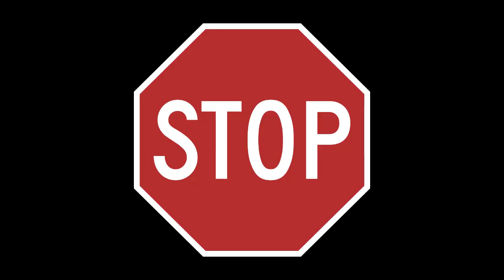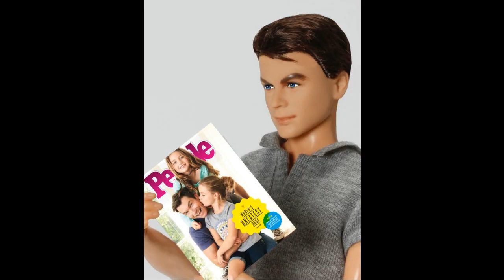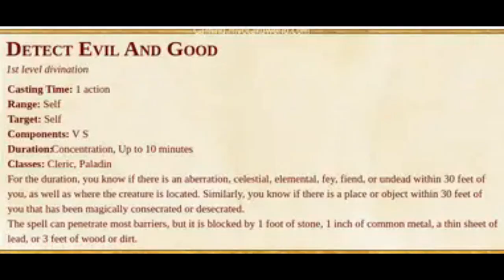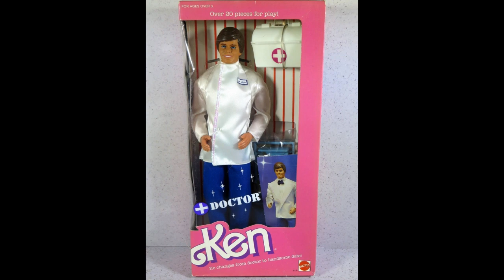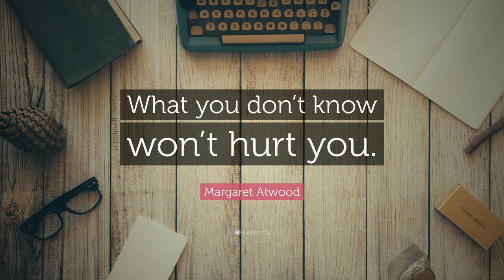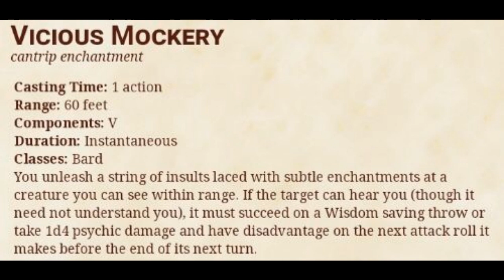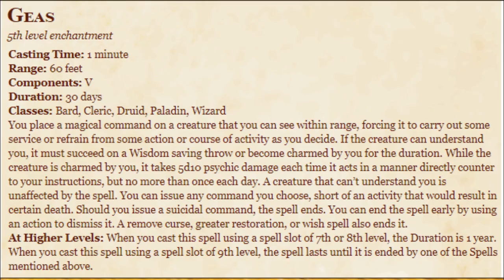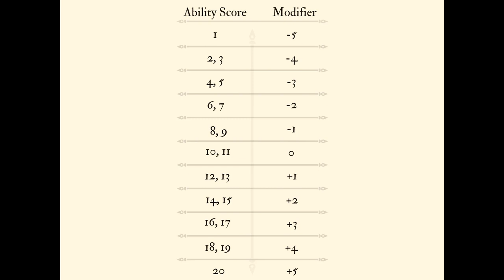How to Play Ken in Dungeons and Dragons (A Barbie 5e Build)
Unleash Ken, the charismatic plastic toy, on a D&D adventure like no other! Join us as we explore his stats, beachy charisma, and musical magic in this hilarious character build. Discover Ken's Paladin and Bard journey, from glistening abs to captivating charisma. Watch as he strums his guitar, charming allies and foes alike with his melodic tunes. Uncover the pros and cons of Ken's abilities – from captivating charms to powerful combat skills. Will Ken win Barbie's heart? Join us to find out!